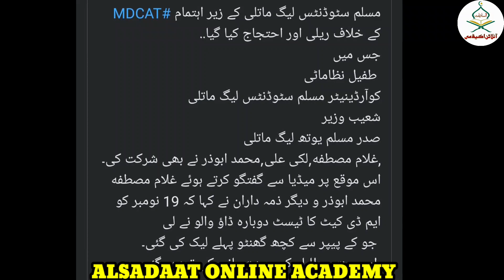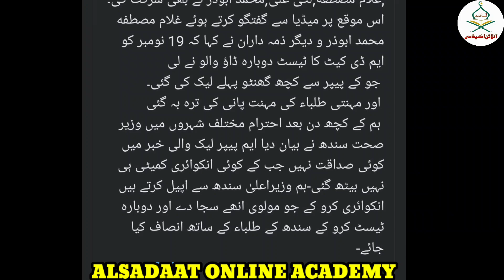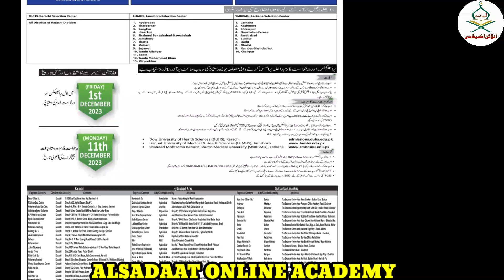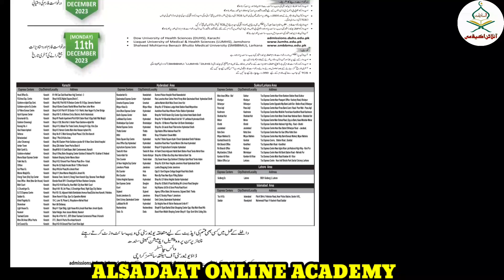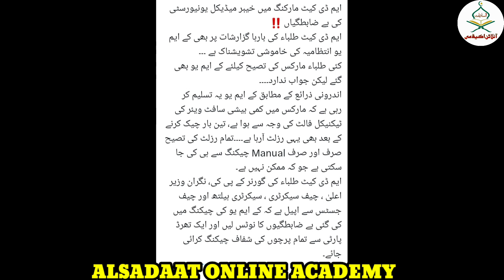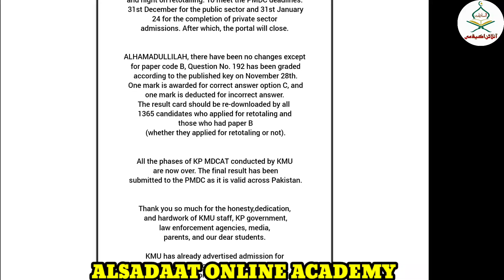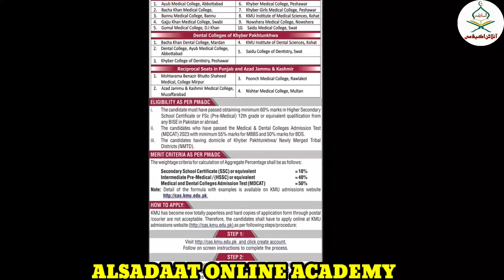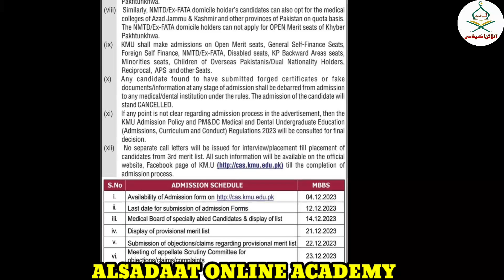Sindh & Kpk mdcat 2023 latest news::Pmdc latest news about mdcat reconduct 2023::Mdcat paper leak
Sindh & Etea mdact reconduct latest news 2023
sindh Mbbs bds admission open 2023
kpk mbbs bds admission 2023 online apply

UHS MBBS Bds admission portal reopen for kpk & sindh mdcat reconduct 2023 candidates:UHS latest news
Nums merit list 2023::Nums latest news:MBBS BDS merit list 2023:mdcat 2023 latest news